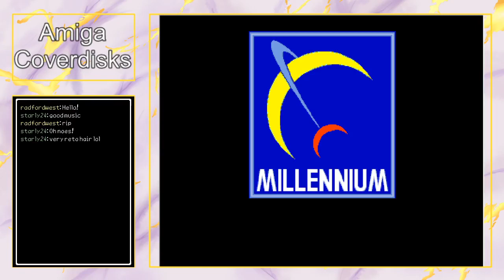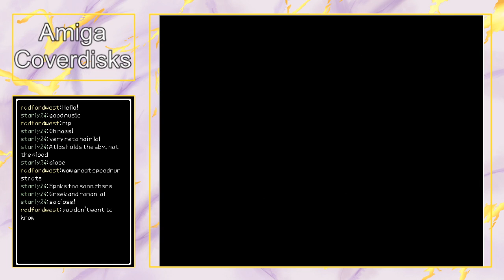Yolanda is an interesting game where you die a lot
I accidently loaded up Yolanda while doing technical stuff, so I decided to play it!